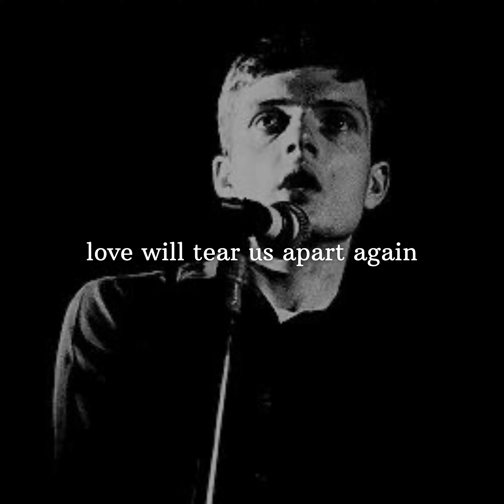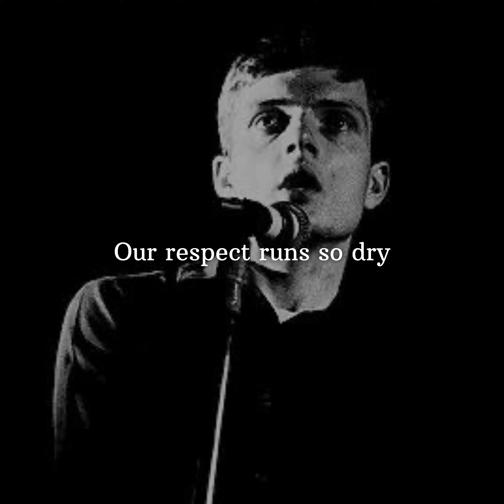Love will tear us apart cover (joy division)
Love will tear us apart cover